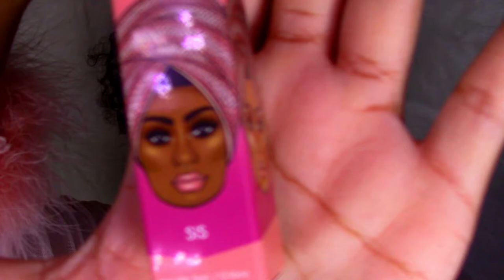JUVIA'S PLACE THE NUDE SERIES COLLECTION l NelleDoingThings!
HAPPY NATIONAL LIPSTICK DAY!

Juvia's Place finally gave us lipstick bullets and new glosses!!!